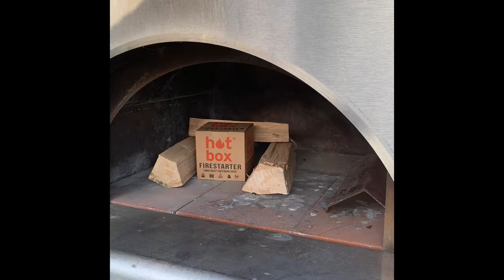How to light a pizza oven | Hot Box ® Firestarter | How do you light yours?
How do you light yours? Lighting your wood fired pizza oven has never been so easy.
Simply add Hot Box ® Firestarter, add logs, light firestarter at the base and get on with making your pizza, or having a glass of something. Our patented firelighter will make short work of even the chunkiest branch!